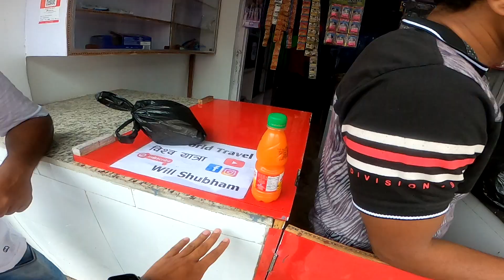HITCHHIKER TRAVEL IN INDIA BHUTAN ENTRY TIME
FULL TRAVEL HITCHHIKER AND INDIA TOUR BHUTAN